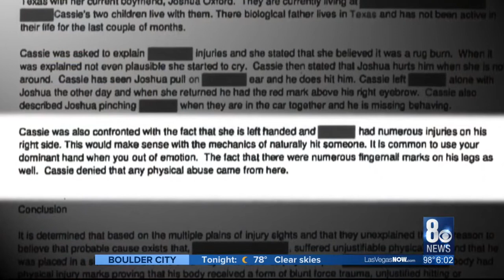Report details injuries on dead child's 2-year-old brother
The arrest report for Cassie Smith regarding her younger son said the child had "multiple injuries" that were not accidental.